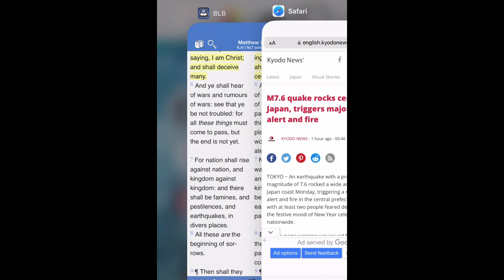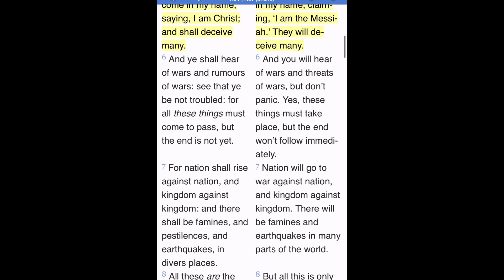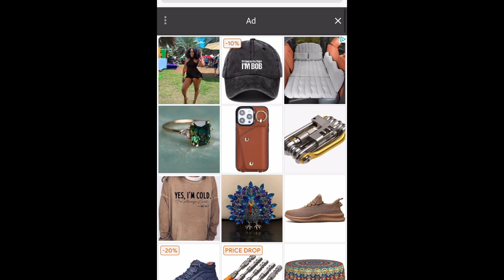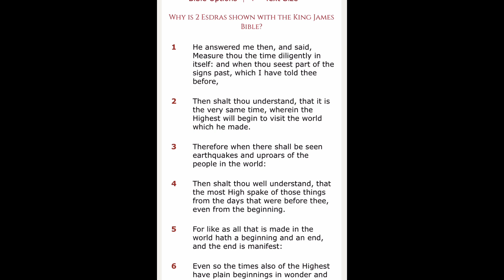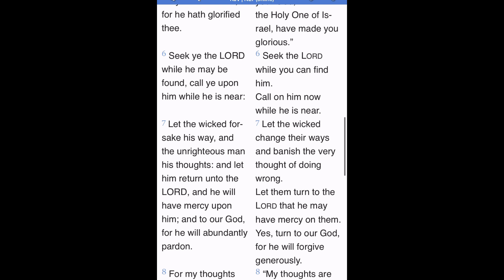7.6 Magnitude earthquake hits Japan‼️🚨👀🗞️📰